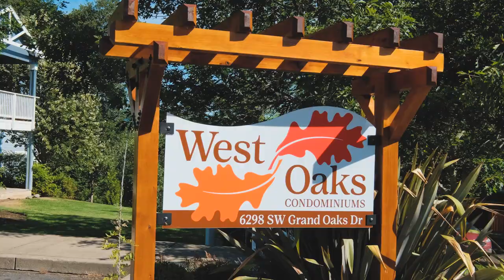6298 SW Grand Oaks Dr Unit D101 Corvallis Oregon